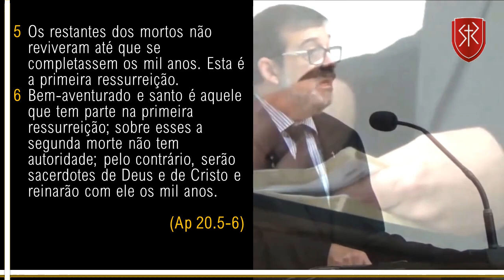Qual é a diferença entre os reinos presente e futuro de Cristo? - Pr. Marcos Granconato